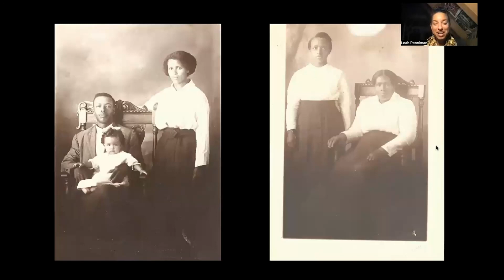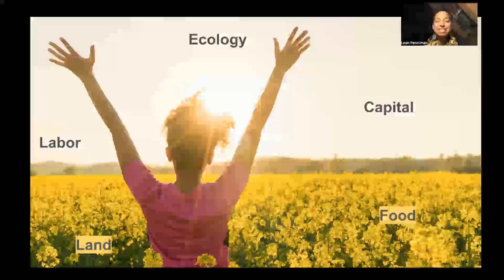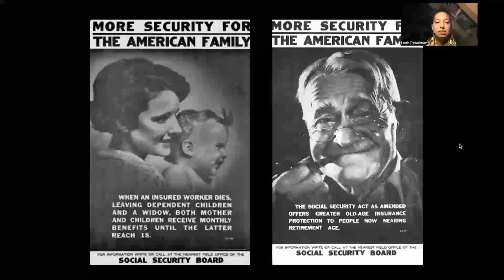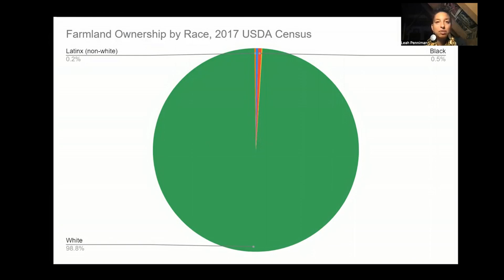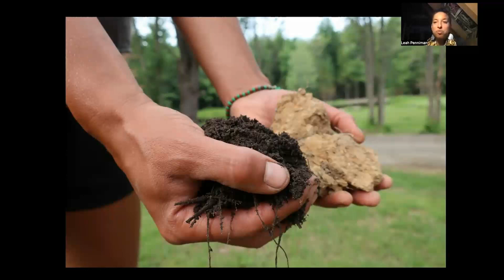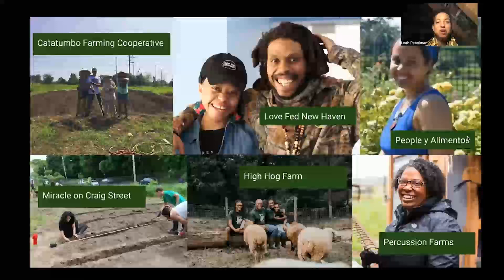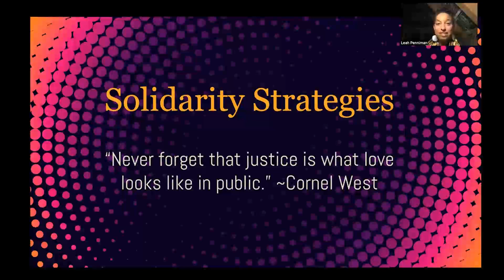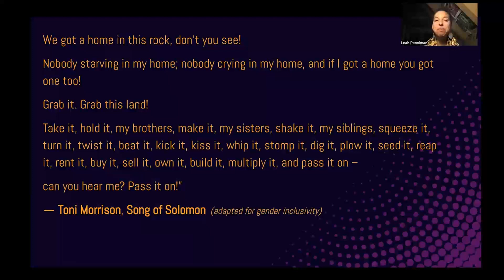Uprooting Racism and Seeding Sovereignty - URI 2022 Honors Colloquium -Leah Penniman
Leah Penniman (li/she/ya/elle) is a Black Kreyol farmer, peyizan, mother, soil nerd, author, and food justice activist from Soul Fire Farm in Grafton, NY. She co-founded Soul Fire Farm in 2010 with the mission to end racism in the food system and reclaim our ancestral connection to land. As Co-ED and Farm Director, Leah is part of a team that facilitates powerful food sovereignty programs – including farmer training for Black & Brown people, a subsidized farm food distribution program for communities living under food apartheid, and domestic and international organizing toward equity in the food system.